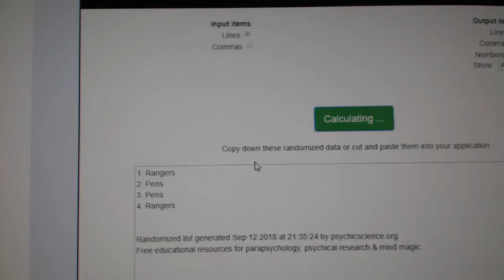Multi Randoms - C&C GB #8895